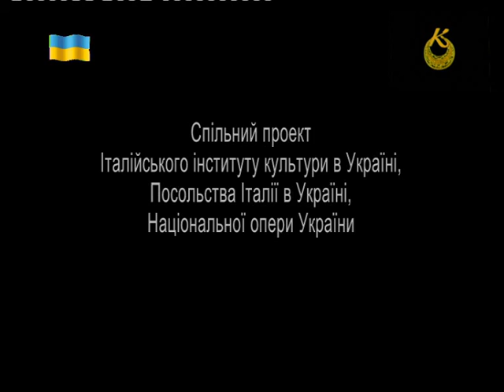Дж. Пуччіні. "Турандот" (2015) [Л. Монастирська] • J. Puccini. "Turandot" (2015) [L. Monastyrska]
Дж. Пуччіні. Опера "Турандот" (Національна опера України, 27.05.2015) [Людмила Монастирська]

J. Puccini. Opera "Turandot" (National Opera of Ukraine, May 27, 2015) [Lyudmila Monastyrska]

Джакомо Пуччіні
«Турандот»
Лірична драма на 3 дії

Лібрето Дж. Адамі та Р. Симоні
Останній дует і фінал завершені Ф. Альфано

Прем'єра вистави на сцені НОУ відбулася 14 червня 2003 р.

У виставі бере участь народний художній колектив «Дитяча опера»
Художній керівник - Наталія Нєхотяєва

Диригент-постановник - Володимир Кожухар
Режисер-постановник - Маріо Корраді
Хормейстер-постановник - Лев Венедиктов
Художник-постановник - Марія Левитська
Балетмейстер - Віктор Яременко
Диригент - Микола Дядюра
Режисер - Микола Третяк

Принцеса Турандот - Людмила Монастирська
Імператор Альтоум - Олександр Дяченко
Тимур, татарський цар - Сергій Ковнір
Принц Калаф - Олександр Гурець
Лю, рабиня - Лілія Гревцова
Пінг, великий міністр - Петро Приймак
Понг, великий радник - Микола Шуляк
Панг, великий кухар - Сергій Пащук
Мандарин - Ігор Євдокименко

Виконується італійською мовою

© ДТРК «Культура», 2015